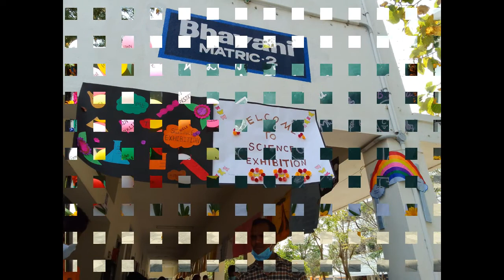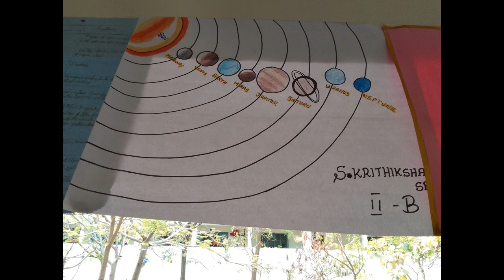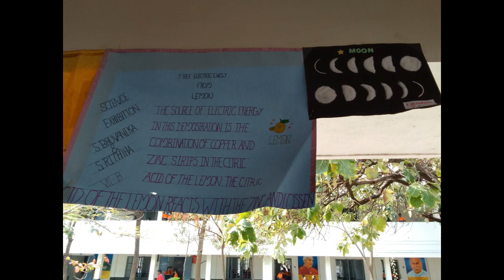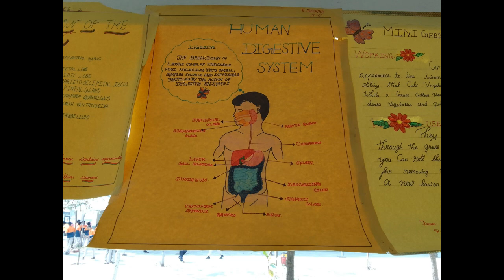NATIONAL SCIENCE DAY - 2022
BHARATHI VIDHYALAYA MATRIC. HR. SEC. SCHOOL,
REDDIPATTI, NAMAKKAL.